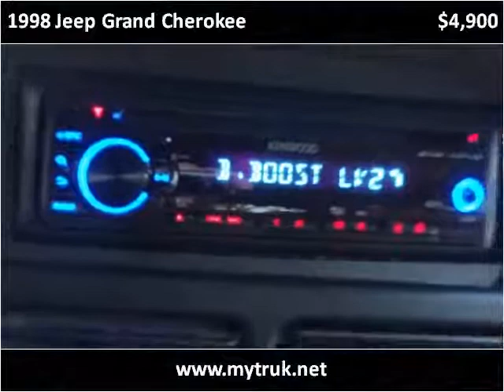1998 Jeep Grand Cherokee Used Cars Jackson TN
This 1998 Jeep Grand Cherokee is available from Southern Truck and Equipment.